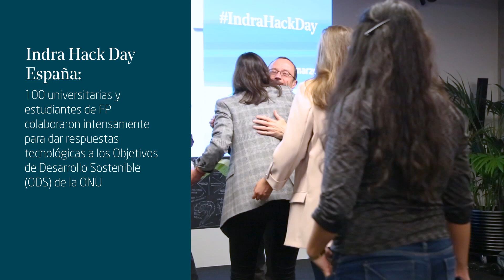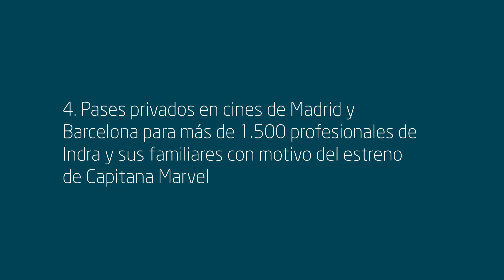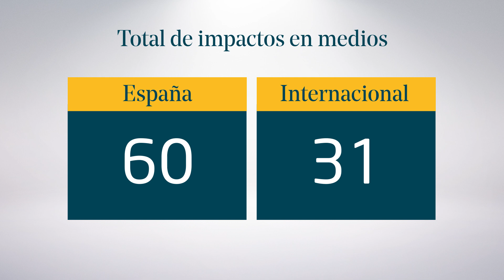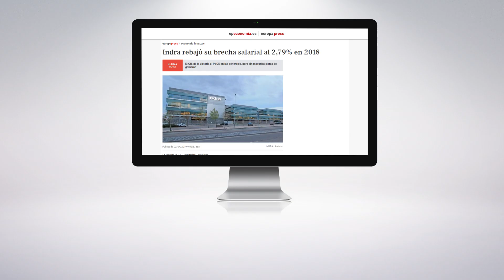Día de la mujer en Indra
Sabemos que solo podemos construir el futuro en Igualdad y queremos construirlo contigo. Por eso desde Indra nos hemos volcado con la diversidad y el desarrollo profesional de las mujeres realizando diferentes acciones.